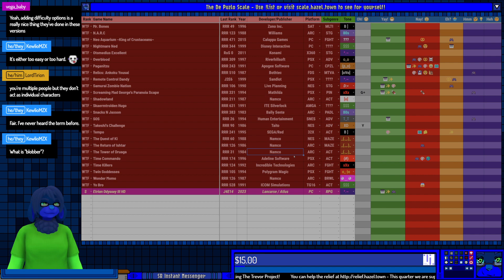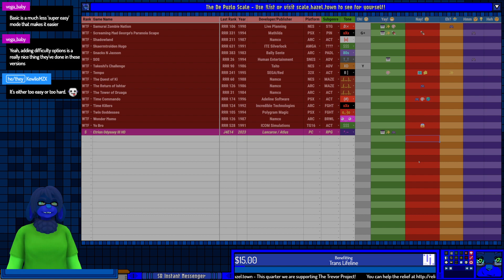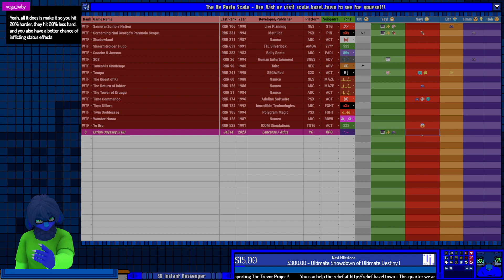Lolo De Puzlo's Journal J4E14 - Pac-Man Fever XIV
Media Covered:
00:00:00 - Warmup
00:10:09 - Intro
00:11:18 - Etrian Odyssey III HD

You can follow Lolo via Social Media on Twitter or cohost!

You can join our Discord server to take part in polls to help guide future content, get notifications when I go live and see the upcoming schedule, as well as just hang out and chat!

If you want to hear more adventures set in the universe Journal takes place in, check out Hazel Town Story which is an actual play tabletop podcast using a custom engine based on a mix of Powered by the Apocalypse and Forged in the Dark! You can find it on the YouTube channel linked previously or the podcast channel Episodes are intermittently uploaded on Thursday mornings.

Hazel Town Relief is a program where we support charities ranging from Color of Change to Trans Lifeline! Any size donation helps and if we hit certain goals, special episodes of Journal will be unlocked! It's always ongoing and each quarter bring a new charity so help out if you can